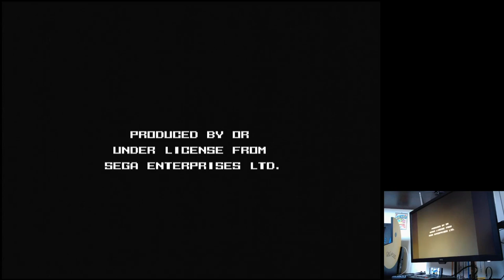Revenge of Shinobi Sega Mega Drive Genesis Original hardware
Revenge of Shinobi
Normal (Default)